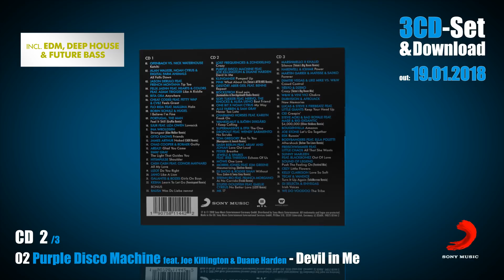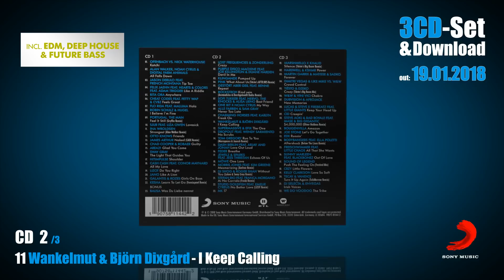Urban Dance Vol.23 (Official Minimix)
Tracklist:

CD1

1. Ofenbach vs. Nick Waterhouse  - Katchi
2. Alan Walker, Noah Cyrus & Digital Farm Animals  - All Falls Down
3. Jason Derulo feat. French Montana  - Tip Toe
4. Felix Jaehn feat. Hearts & Colors feat. Adam Trigger  - Like a Riddle
5. RITA ORA  - Anywhere
6. Cheat Codes feat. Fetty Wap & CVBZ  - Feels Great    - Explicit Content
7. Flo Rida feat. Maluma  - Hola
8. Robin Schulz & HUGEL  - I Believe I'm Fine
9. Portugal. The Man  - Feel It Still (Gryffin Remix)
10. SJUR feat. Liza Owen  - Lovesick
11. Ina Wroldsen  - Strongest (Alan Walker Remix)
12. Otto Knows  - Friends
13. James Arthur  - Naked (CADE Remix)
14. Chad Cooper & Robaer  - Guilty
15. AREA21  - Glad You Came
16. Sway Gray  - The Light That Guides You (Single Edit)
17. Hitimpulse  - Shoulder
18. Cash Cash feat. Conor Maynard  - All My Love
19. LIZOT  - Do You Right
20. Jano  - Like a Lion (Radio Edit)
21. Galantis & ROZES  - Girls on Boys    - Explicit Content
22. Kesha  - Learn To Let Go (Feenixpawl Remix)
23. Bausa  - Was Du Liebe nennst

CD2

1. Lost Frequencies & Zonderling  - Crazy
2. Purple Disco Machine feat. Joe Killington & Duane Harden  - Devil in Me
3. Klingande  - Pumped Up
4. P!nk  - What About Us (Tiësto's AFTR:HRS Remix)
5. Gestört aber GeiL feat. Benne  - Repeat
6. Rockstroh  - Kind sein (Anstandslos & Durchgeknallt Radio Remix)
7. Sofi Tukker feat. NERVO, The Knocks & Alisa Ueno  - Best Friend    - Explicit Content
8. One Bit x Noah Cyrus  - My Way
9. Alle Farben & Sam Gray  - Never Too Late
10. Charming Horses feat. Karlyn  - Freak On
11. Wankelmut & Björn Dixgård  - I Keep Calling
12. Supermassive & Efix  - The One
13. Dropout feat. Wendy Sarmiento  - No Scrubs
14. Tom Gregory  - Run to You (Marcapasos & Janosh Remix)
15. Dash Berlin feat. Arjay and Jonah  - Love out Loud
16. Feder  - Breathe
17. Jewelz & Sparks feat. Jess Thristan  - Echoes of Us
18. MÖWE  - One Love
19. Morris Jones feat. Kim Greene  - Mesmerizing (Amfree Radio Edit)
20. DJ Shog & Roger Shah  - Without You (Lokee & Sway Gray Remix Edit)
21. Stefan Rio feat. Franca Morgano  - Ai No Corrida (Froidz Remix Edit)
22. Stupid Goldfish feat. Emelie Cyréus  - No Better Love (LIZOT Remix Edit)
23. MK  - 17

CD3

1. Marshmello x Khalid  - Silence (Tiësto's Big Room Remix)
2. Hardwell, KSHMR  - Power
3. Martin Garrix & Matisse & Sadko  - Forever
4. Dimitri Vegas & Like Mike vs. W&W  - Crowd Control (Radio Edit)
5. Tiësto & Dzeko  - Crazy (Tiësto's Big Room Mix)
6. W&W & Vini Vici  - Chakra
7. DubVision & Afrojack  - New Memories
8. Lucas & Steve x Firebeatz feat. Little Giants  - Keep Your Head Up
9. CID  - Creepin'
10. Steve Aoki & Bad Royale feat. Ma$e & Big Gigantic  - $4,000,000 (Oliver Heldens Remix)    - Explicit Content
11. Bougenvilla  - Amazon
12. Joe Stone  - Let's Go Together
13. EDX  - Runnin'
14. Bodybangers feat. Ella Poletti  - Aftershock (Below The Lines Remix Edit)
15. Freischwimmer feat. Little Chaos  - All That She Wants (Freischwimmer Remix Edit)
16. Sunny Marleen feat. BlackBonez  - Out of Love (Radio Edit)
17. Sound of Legend  - Push The Feeling On (Festival Mix)
18. CRZY  - Little Flowers (Radio Edit)
19. Kelly Clarkson  - Love so Soft
20. TeCay & Vandice  - Turn It Up Again (TobiMorrow Remix Edit)
21. DJ Selecta & Envegas  - Irish Voices (Radio Edit)
22. We Do Voodoo  - The Tribe (Short)